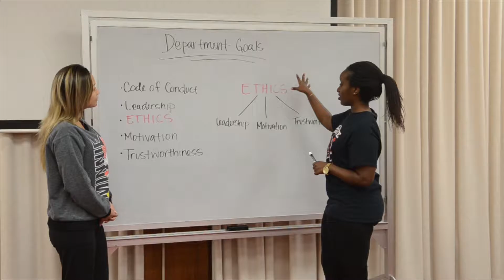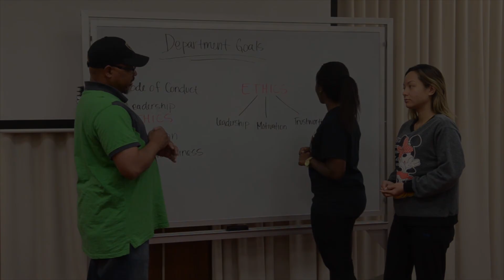Leadership Motivation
Ethics Group Project